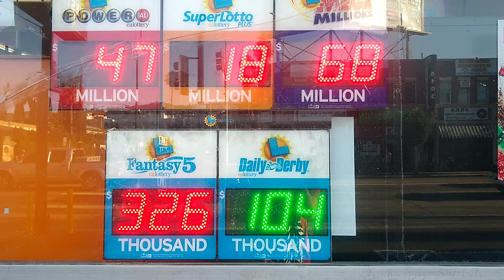No.84 Lottery prize amount, Fri 28 Aug ,20. PowerBall,SuperLotto,MegaMillions, Fantasy5,Daily Derby